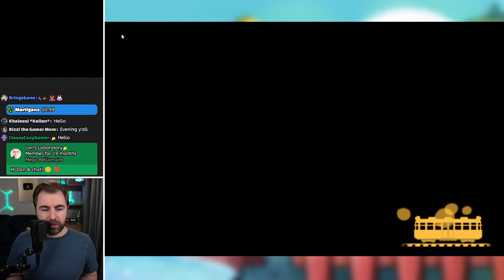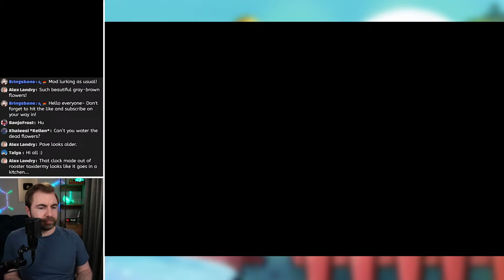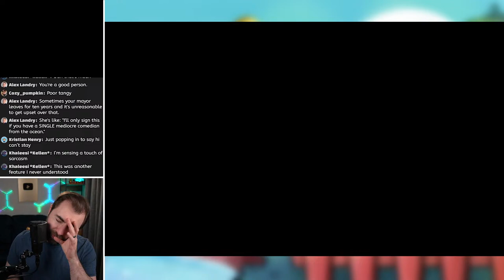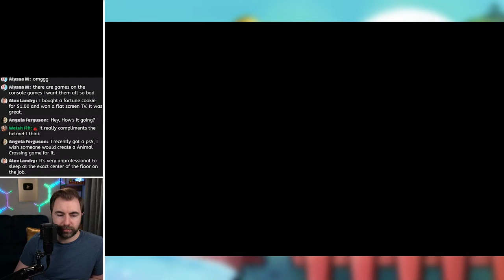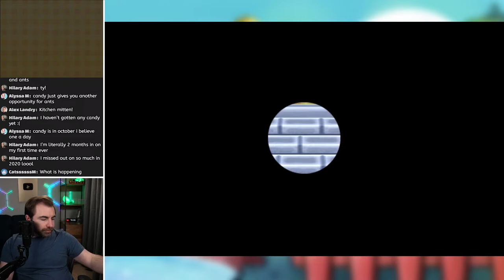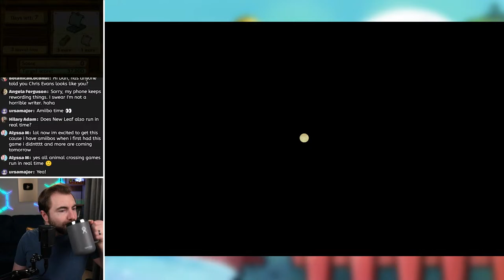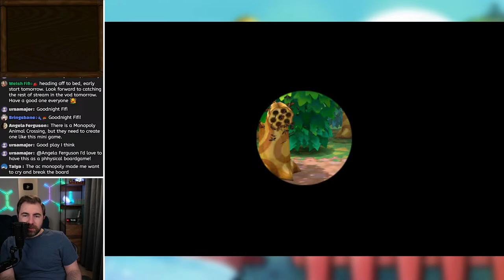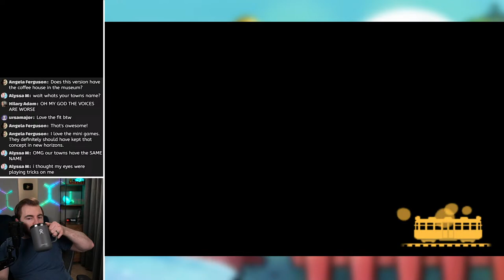Day 3: New Leaf but I Sold My Old Town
Animal Crossing: New Leaf has a feature that allows you sell your entire town and start fresh. Today is Day 3 of being the richest mayor in all of New Leaf!

❓How do you capture 2DS Gameplay?
There are a few ways to get your 2DS gameplay into streaming software like OBS. I don't want to explain it here, but I learned how to do it by looking it up on YouTube. 😏

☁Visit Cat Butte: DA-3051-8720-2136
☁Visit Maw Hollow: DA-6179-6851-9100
☁Visit my HHP Showroom: RA-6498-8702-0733
🎨Maw Hollow Creator ID: MA-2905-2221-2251
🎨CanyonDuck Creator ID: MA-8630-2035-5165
🎵Original Music by @Composercleo and @ludandschlattsmusicalempor6746

📃Livestream Rules:
1. Be kind and respectful
2. Don't troll/spam
3. Don't discuss personal info
4. Don't discuss political/hot-button issues
5. Do not "trauma dump" in chat
6. Keep the chat family-friendly

💻Links for Stuff I Use/Recommend:
Govee Background Lighting
Hydro Flask Mug